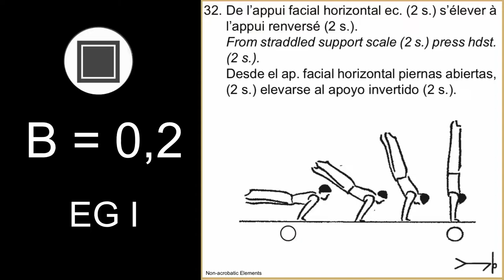MAG 2022 COP Artistic gymnastics elements [В] support scale F/X (slow-mo)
1 video

B = 0,2
De l’appui facial horizontal ec. (2 s.) s’élever à l’appui renversé (2 s.).
From straddled support scale (2 s.) press hdst. (2 s.).
Desde el ap. facial horizontal piernas abiertas, (2 s.) elevarse al apoyo invertido (2.s.).